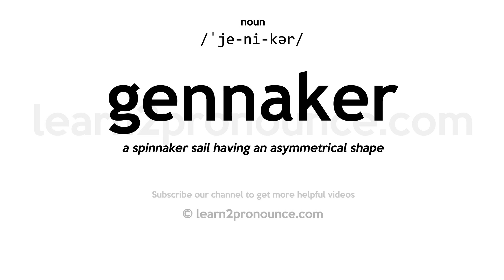Pronunciation of Gennaker | Definition of Gennaker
Gennaker pronunciation | How to pronounce Gennaker in English?
/ˈje-ni-kər/
Meaning of Gennaker | What is Gennaker?
a spinnaker sail having an asymmetrical shape
What is Gennaker | Gennaker meaning and definition?